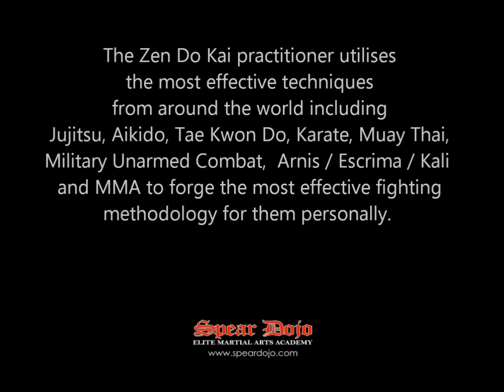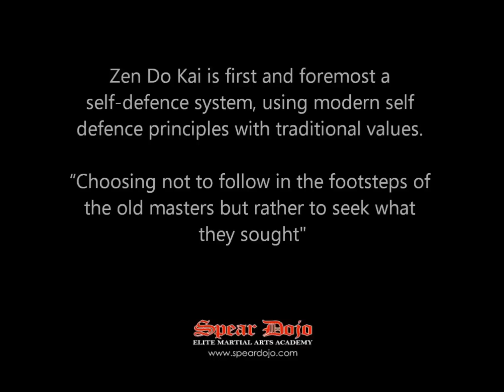Zen Do Kai martial arts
Zen Do Kai is a form of martial arts that blends all the best styles into one, focusing on modern practices with traditional values.

The Zen Do Kai practitioner takes the most effective techniques from Jujitsu, Aikido, Tae Kwon Do, Karate, Muay Thai, military unarmed combat, Arnis/Escrima/Kali and the MMA to forge the most effective fighting methodology for them personally.

Soké Bob Jones and his high ranking black belts continue to travel the world, train, research and further develop Zen Do Kai as a fighting system.

Zen Do Kai encompasses western boxing, thai boxing , brazillian jui jitsu, pressure point strikes (kyusho-jutsu), pressure point grappling (tuite), grappling (tegumi), seizing and controlling (torite) and a variety of forms of traditional and modern weaponry.

Zen Do Kai is first and foremost a self-defence system, with emphasis on the warrior mentality and development of the self through physical training.  Students can compete in full contact and touch contact competition as well as kata and weaponry disciplines.